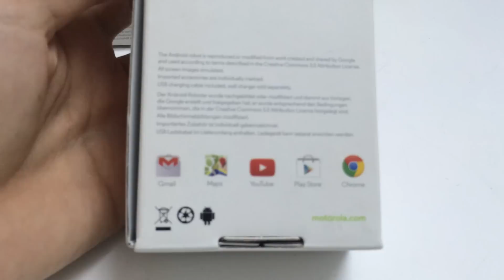Schannel - Mở hộp siêu nhanh Moto G - không lời bình- Smartphone giá rẻ của Google - CellphoneS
Mua iPhone 5s giá 50% vs nhận hàng trăm vouchers giá trị tới 1tr đồng
Khai trương CellphoneS Quận 5 : 713 Nguyễn Trãi